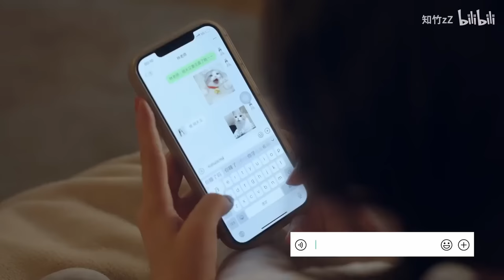Lesbian Cute Love Story | Bach Hop | Hindi Song | Full Tok Fun (74)